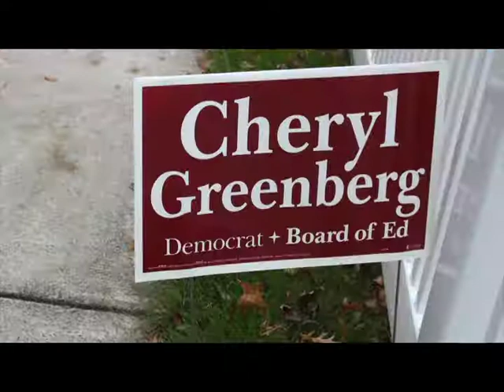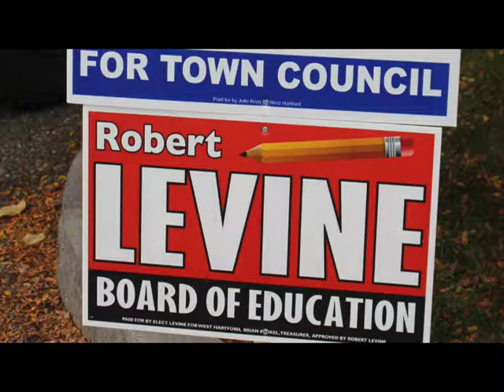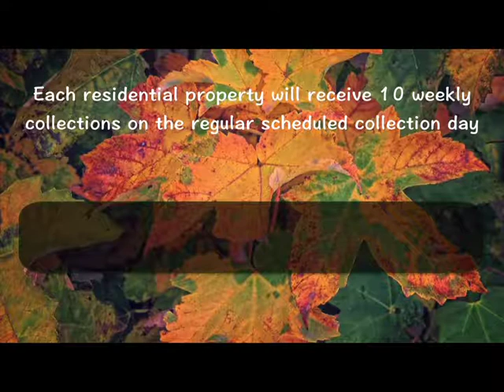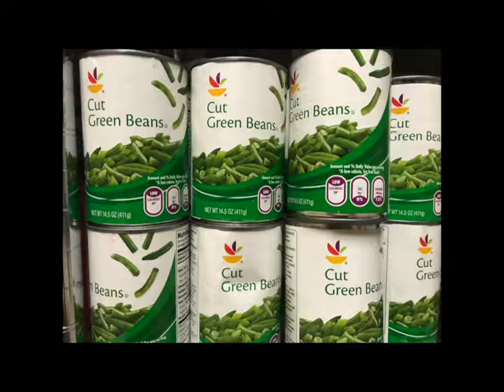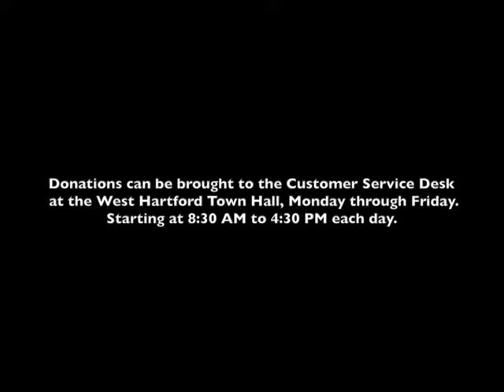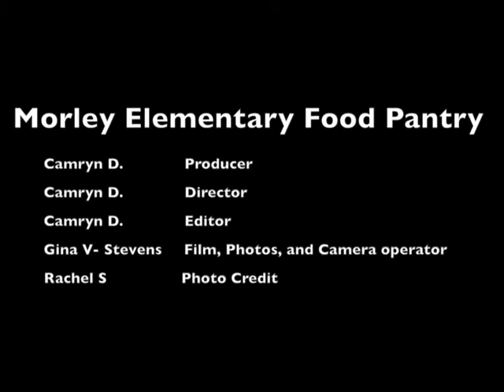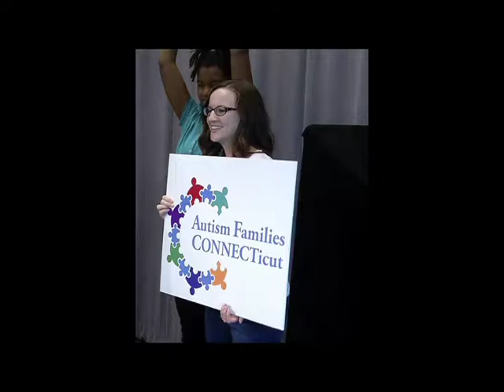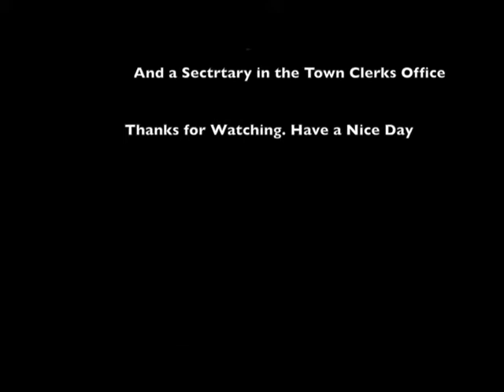Be The Media (November 10, 2017)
Election Voting 0:27

Leaf Bag Collection 2017 3:34

Morely School Red Wagon trek November 2017 4:50

Inspiring Equity 2017 9:05

Town Hall Accepting Credit Cards 11:26